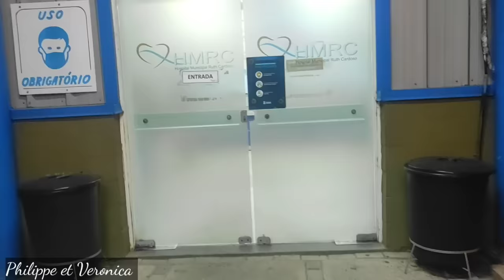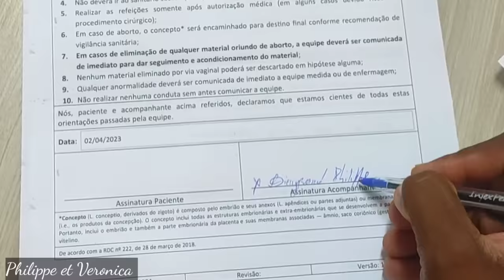BEBE A FÈT🤱😍🙏, PHILIPPE ET VERONICA BAY TOUT DETAY SOU AKOUCHMAN AN.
Oi manmi! ou oblije bèl konsa lèw fin akouche?

prèske 3 jou lopital, anpil fatig, men nou pat ka tann pou nou rakonte mèvèy sa a Bondye fè pou nou.

Mwen espere nou renmen vlog la, paske nou fèl ak anpil lanmou🥰 ak pasyans, yon fason pou kapab kontinye enspire de sa w'ap gade yo.

Kontinye priye Pou nou, paske nou bezwen sa🙏